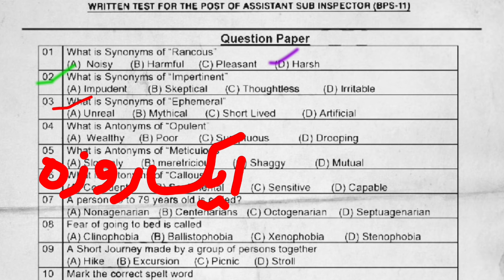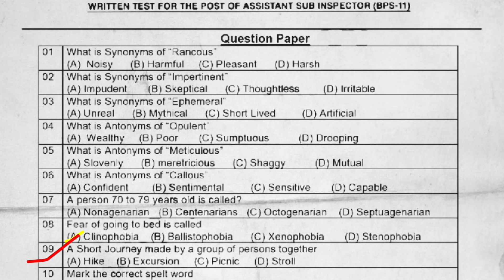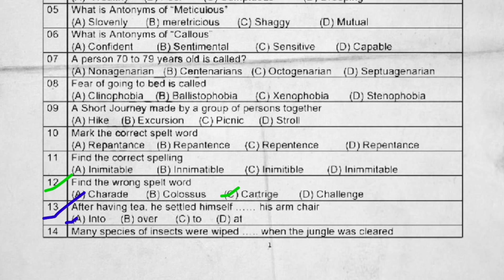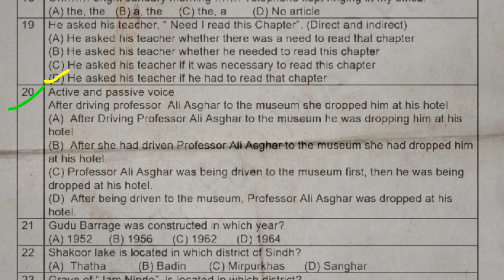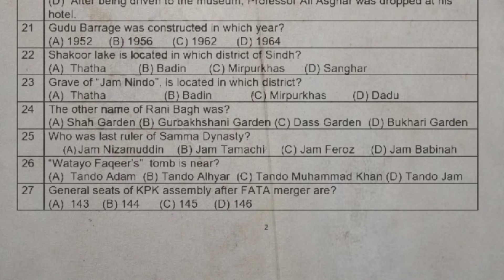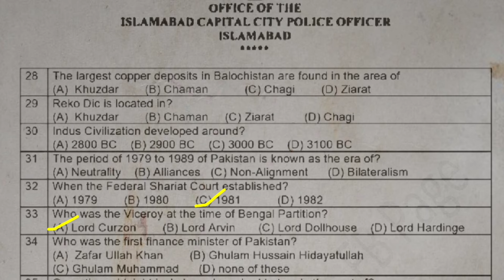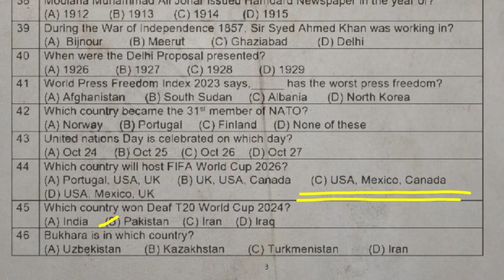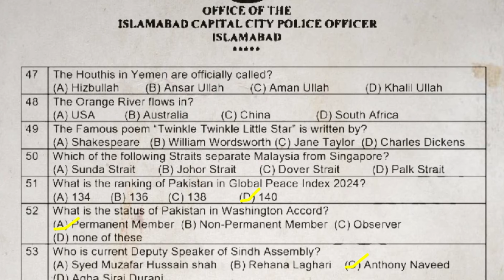Islamabad Police ASI past paper 03 solved test mcqs 2023 | Assistant sub inspector bps 11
Islamabad police ASI Assistant Sub Inspector bps-11 past paper number 03 solve test preparation
mcqs
ASI paper 2023
ASI test
Police ASI paper
English grammar questions synonym antonyms preposition etc
GK
General knowledge
Pakistan studies

Islamabad Police ASI past paper mcqs | Assistant Sub Inspector bps-11 Test 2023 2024 |
Past Paper Solved mcqs Test preparation
Islamabad police ASI Assistant Sub Inspector Constable
ASI syllabus
Asi test 2023
Asi paper 2024
English grammar
synonyms Antonyms
Analogy
GK
Pakistan studies

Police Station Assistant (PSA) Paper 8 Sep 2023
Assistant Director Media Paper 19 Aug 2023
FIA Assistant Director Solved Test 18 Aug 2023
PMD Lower Division Clerk (BPS-11) Paper 17 July 2023
IBA Intermediate Category Solved Paper 24 June 2023
General Science and Ability Paper 16 June 2023
Department of Plant Protection Assistant Test 1 Jan 2023
Election Officer (ECP) Solved Past Papers MCQs
FBR Appraising/Valuation officer Solved Past Paper MCQs
FIA Solved Past Papers MCQs